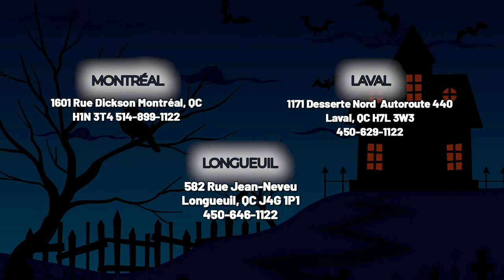FCRE305CAW ( Cuisinière ) | BonPrix Électroménagers | Montréal, Laval et Longueuil